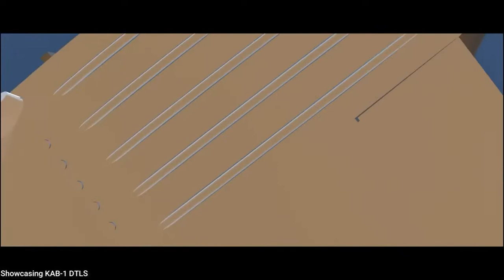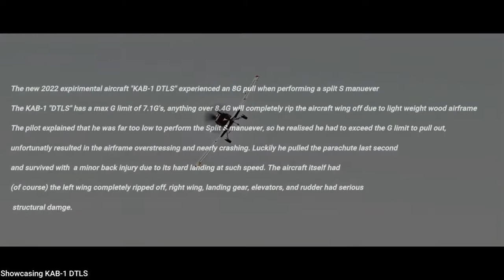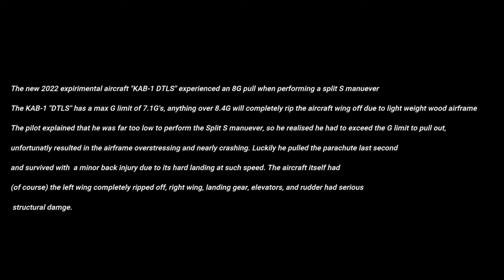Showcasing the KAB 1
A showcase for the KAB 1